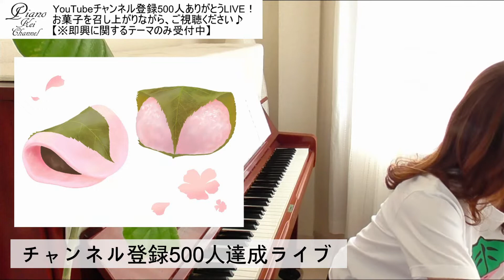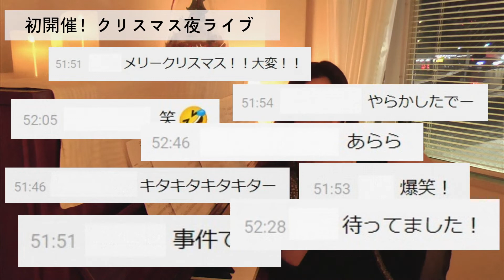【感謝】2021年ありがとう総集編-ライブ裏話！ ジャズ ピアノ 161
【YouTube配信内容】
即興やジャズって難しいイメージ持っていませんか？ちょっとしたコツで、ピアノの世界が広がるかも知れません。即興、ジャズに少しでも興味をお持ちの方にオススメ動画となっております。

【このチャンネルで目指すこと】
1.ジャズピアノを身近に感じてもらう事
2.ジャズピアノは『楽しい！！』と感じてもらう事
3.ジャズピアノを『弾いてみたい！！』と思ってもらう事

【自己紹介】
兵庫県出身
ピアノ教室を運営させてもらっております。

三男一女の4児の母をさせてもらっております。
(長女、長男、双子の次男、三男)

■バロック音楽 専攻(大学時代)
■元小学校 音楽教師

【経験】
JAZZ好きな両親の影響で、4歳からピアノを始める。結婚後、アメリカで即興とジャズを学ぶ。帰国後、即興とジャズを生かしたリトミック教室を開く。

【体験談】
ジャズとなると。。。
ピアノ経験者でも、つまずきやすく、やめる人が多いとよく耳にします。実は、私もその1人でした。アメリカ在住の際、恩師に出逢い、ジャズに対する考え方が、180度変わり、今となっては、ジャズ音楽を弾く事も、聴く事も『癒し』となっております。その時に受講したレッスン内容、考え方を初心者目線でアレンジした動画をアップしております。